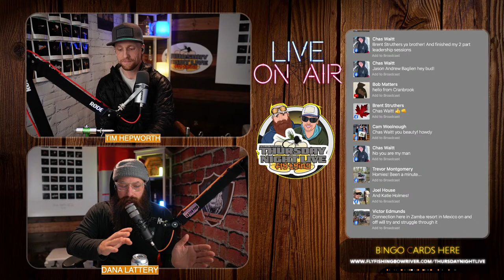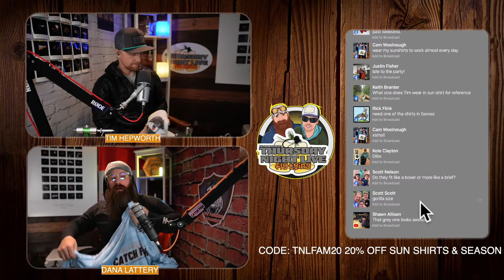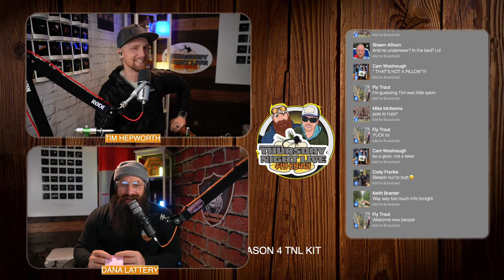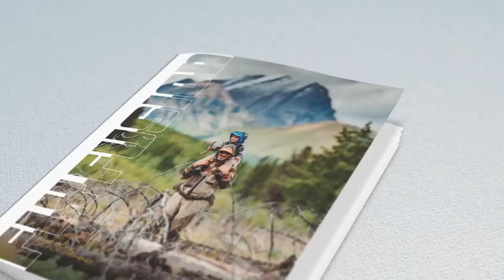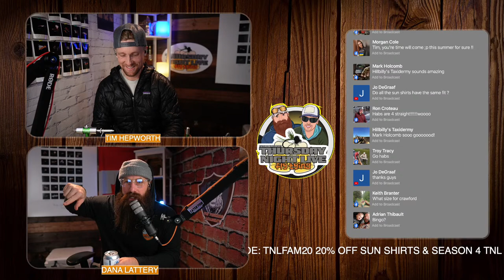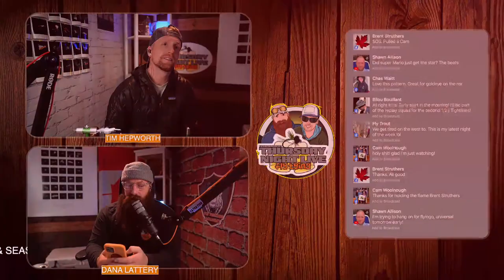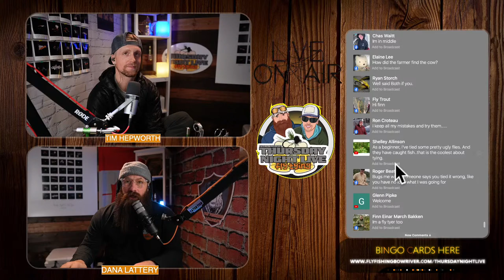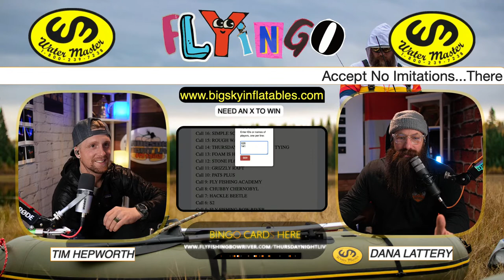Learn to Tie | Pearl Zonker | Shop Vac Nymph - Thursday Night Live Fly Tying - Season 4 Episode 10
Win More - This weeks Water Master Rafts Flyingo giveways will be loaded as always - Plus Gift Cards to Tracks Pub, and more fun stuff!

Pearl Zonker - Fantastic imitation of a real baitfish.  Easy to tie, fish it in the salt water, or the fresh water.  This fly lures fish into aggresion strikes, and thats pretty neat!

Shop Vac Nymph - One of the top producing nymphs on most trout streams around the world, learn to tie this fly with us, if you wanna catch more fish year round!

Material list here for each fly here?

Looking to get into Fly Tying? Learn new tricks and tips? Become a better fly fisherman? Become a better person? Become part of an amazing Fly fishing family? Thursday night live fly tying is for you!

V46NMGFNTBB5BRG0